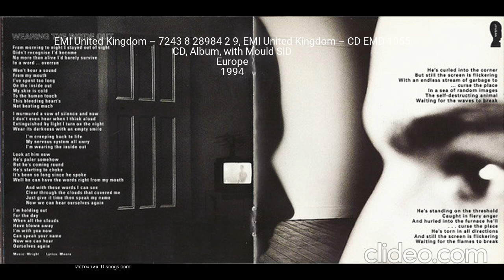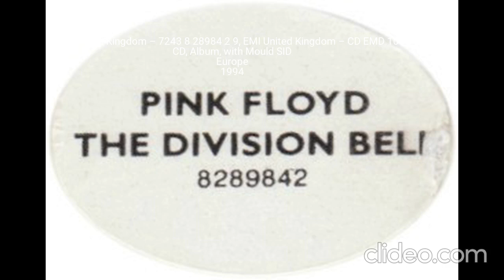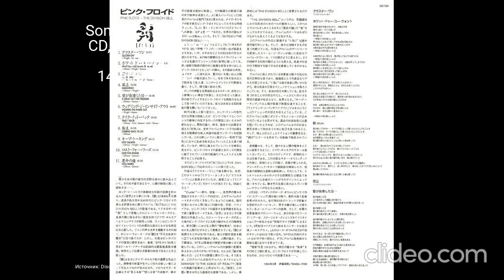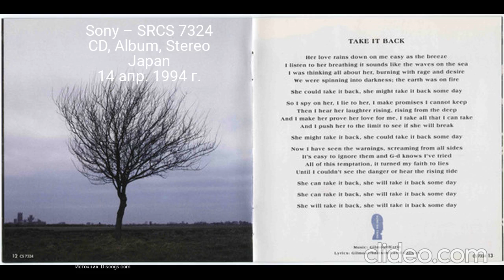Все издания альбома (CD) - Pink Floyd - The Division Bell Часть 2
0:00 - Intro
0:05 - EMI United Kingdom – 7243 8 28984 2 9, EMI United Kingdom – CD EMD 1055 CD, Album, with Mould SID Europe 1994
1:45 - Sony – SRCS 7324 CD, Album, Stereo Japan 14 апр. 1994 г.
3:35 - EMI United Kingdom – 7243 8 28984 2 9, EMI United Kingdom – CD EMD 1055 CD, Album Europe 1994
4:20 - Outro
Clideo.com